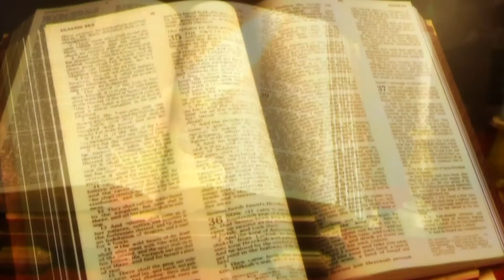father's love coming soon